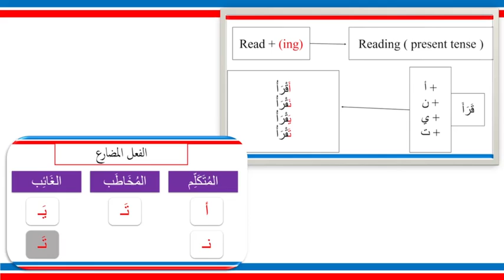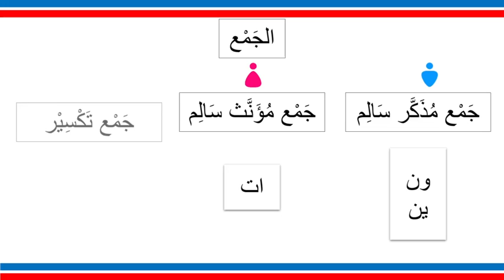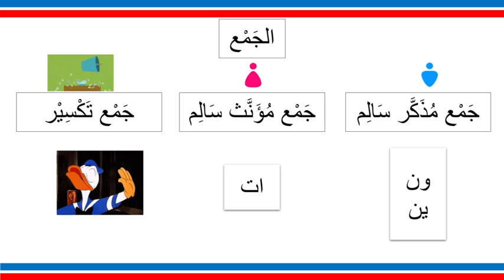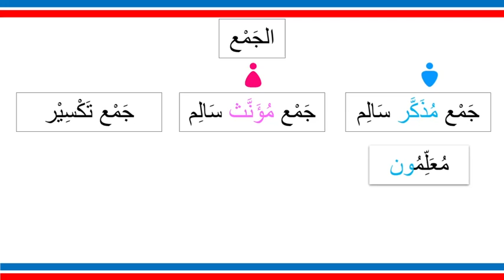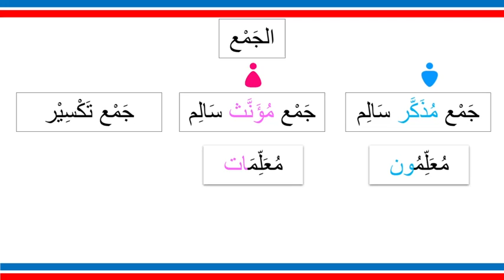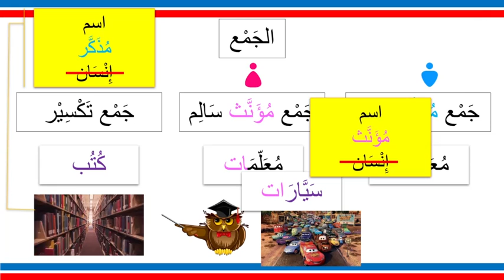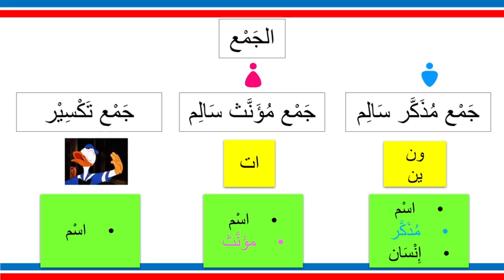Learn Arabic with Zed ASL ( level 2 - ep 14 ) Different Types of Plural in Arabic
كيف حالكم ؟

في هذا الفديو أنت
will learn كيف to make plural nouns in Arabic ...